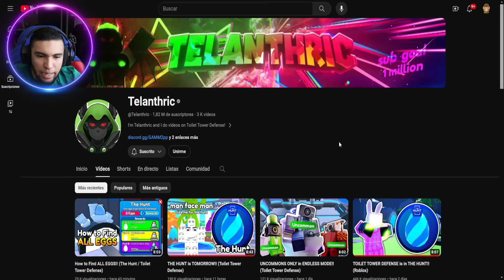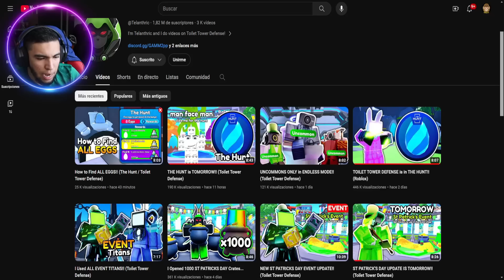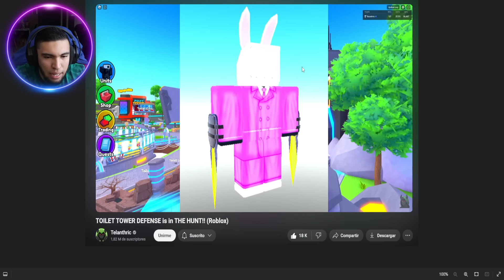🎉Nueva Actualización de Pascua Nuevas Unidades y GODLY NUEVO de 0.2% Toilet Tower Defense Filtración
Hola Chicos el dia de hoy jugamos roblox a 🎉Nueva Actualización de Pascua Nuevas Unidades y GODLY NUEVO de 0.2% Toilet Tower Defense  dale like para mas juegos de roblox en español